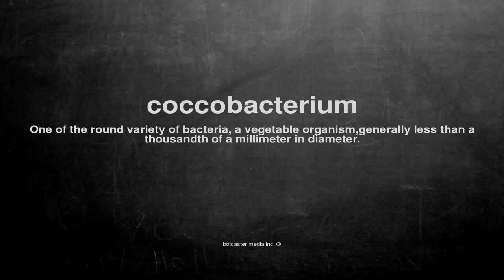What does coccobacterium mean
What does coccobacterium mean in English?